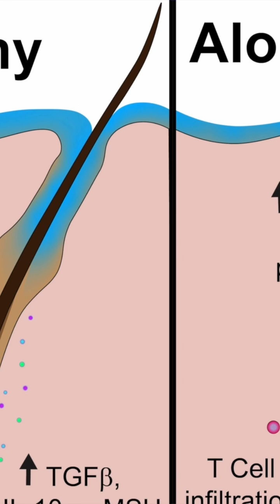Litfulo - new medicine 💊 for Hairloss caused by Alopecia Areata